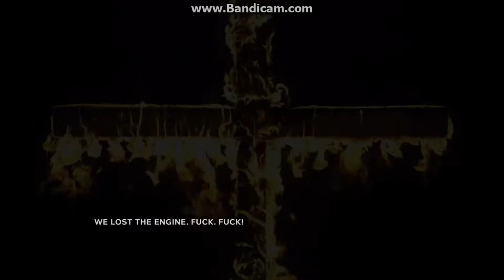Outlast 2 Demo. - Przestraszyć się można! (Strachowa Las i Szkoła)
O to przedstawiam Demo gry Outlast 2 które wyszło jakoś 2/3 dni temu(Może więcej) Pełna gra ma się ukazać dopiero w 2017r.
Dzięki twórcom możemy zobaczyć czego możemy na prawdę oczekiwać od owej produkcji. Gra zapowiada się miodnie, przestraszyłem się.. Więc to dobry znak! xD
-Daj lajka, a będę wiedział że podoba ci się moja twórczość!
Możesz też dać suba, dzia! :)